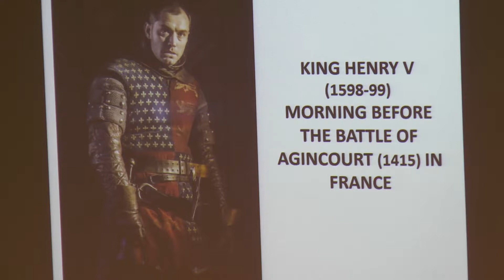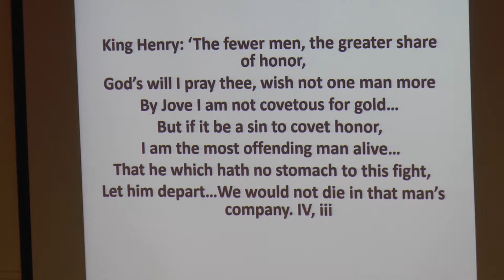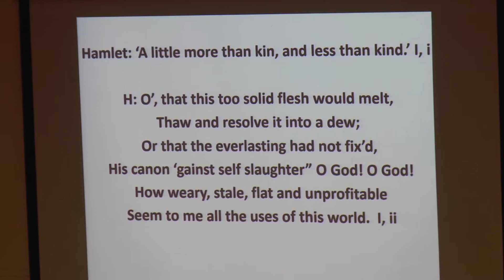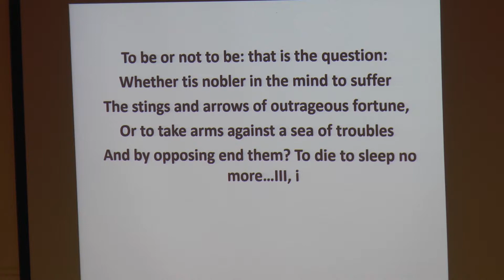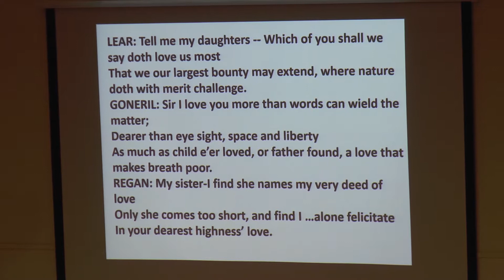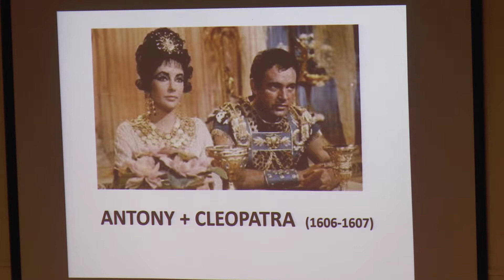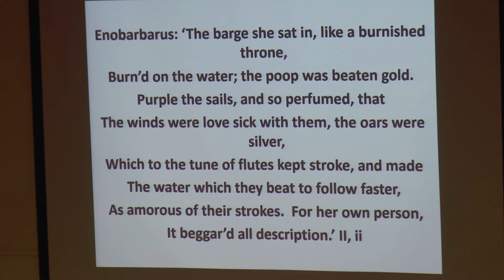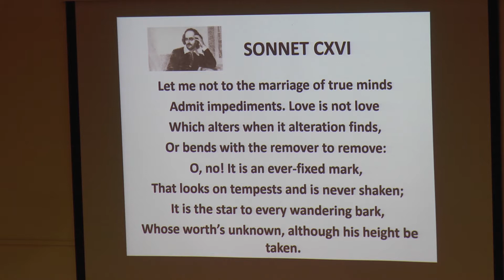Harry Martin - Brush Up Your Shakespeare - SFL - Sunday Evening Lecture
Harry Martin presents "Brush Up Your Shakespeare".  This is not a scholarly treatment, but rather an entertainment. Harry takes us through Shakespeare's most memorable lines we all recall from school, to demonstrate why he is the world's greatest author.